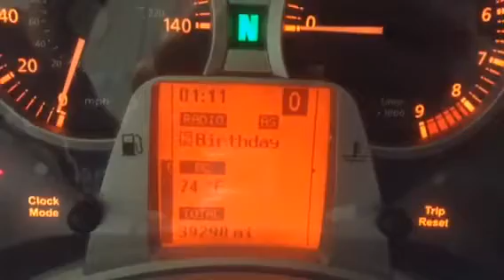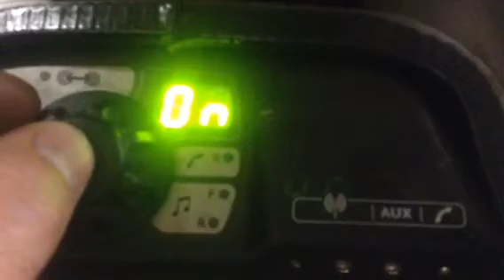BMW 2007 K1200LT Intercom test